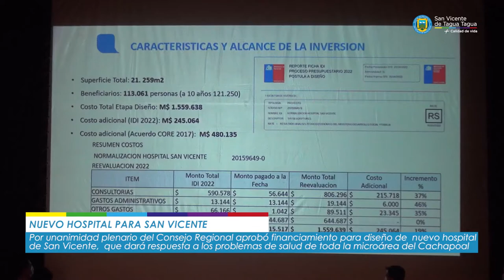AUMENTAN RECURSOS PARA ETAPA DE DISEÑO DEL NUEVO HOSPITAL DE SAN VICENTE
Alcalde, Jaime González y concejal, Víctor Gálvez, se refieren a recursos aprobados por el CORE para etapa de diseño del nuevo hospital de San Vicente.